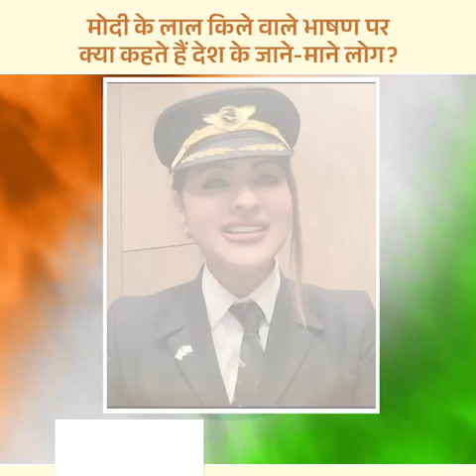What do the famous people of the country say on Modi's Red Fort speech?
पीएम मोदी के लाल किले के भाषण के बाद देश भर से प्रतिक्रियायें आने लगी। हर कोई उनके भाषण की तारीफ कर रहा था, खास कर देश के प्रबुद्ध वर्ग ने भी उनके भाषण की खूब तारीफ की और कई खूबियां गिनाईं।